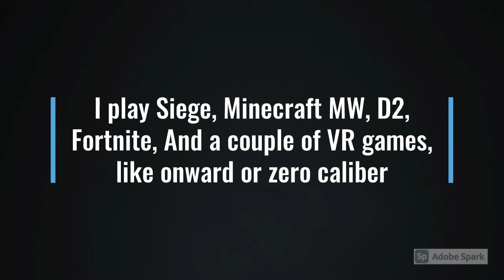First video, Welcome to my channel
Hi everyone this is my first video as I said, please give me recommendations of games and or challenges in those games to complete, thank you and have a wonderful day